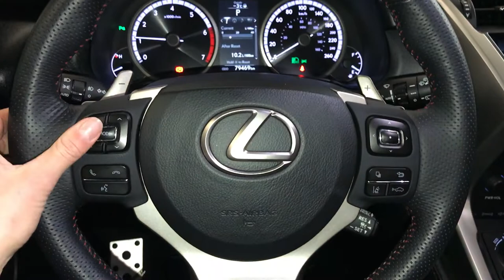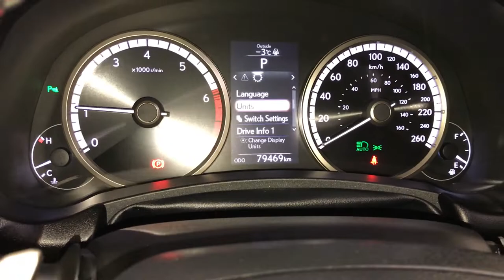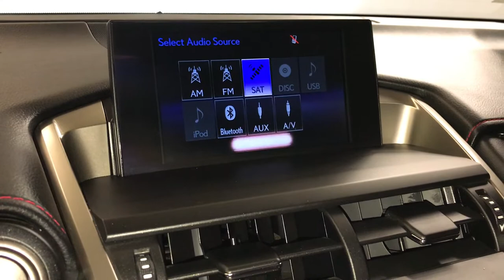Used White 2015 Lexus NX 200t F Sport Series 2 Review - Drayton Valley, Alberta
This is a 2015 Lexus NX 200t AWD with 6-Speed A/T transmission White color and Rioja Red interior color.  (Uploaded by DataDriver).

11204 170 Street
Edmonton, Alberta
T5S 2X1